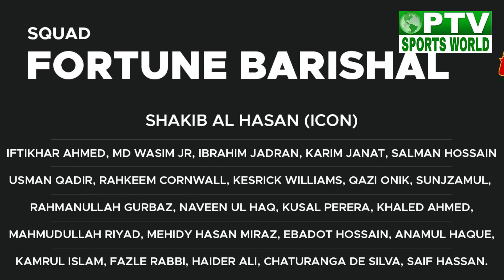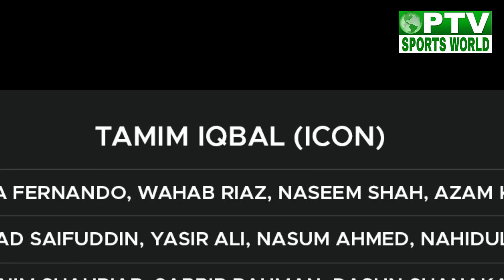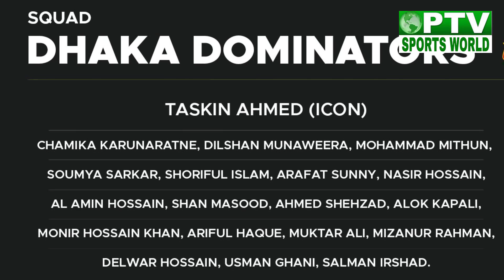Bangladesh Premier League 2023 All teams Squad | BPL 2023 Squads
This video is about:
Bangladesh Premier League 2023 All teams Squad
BPL 2023 Squads